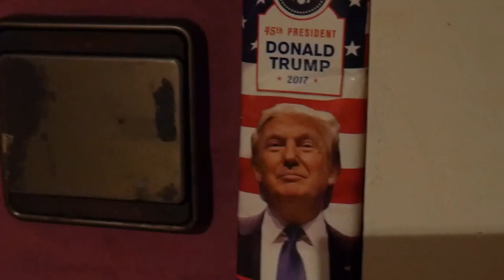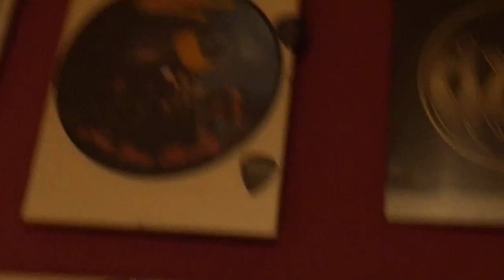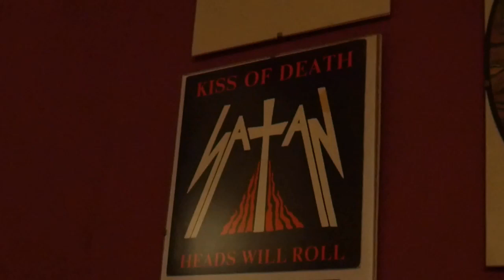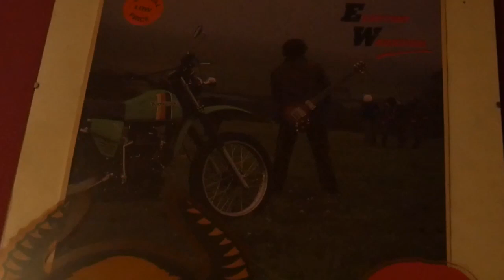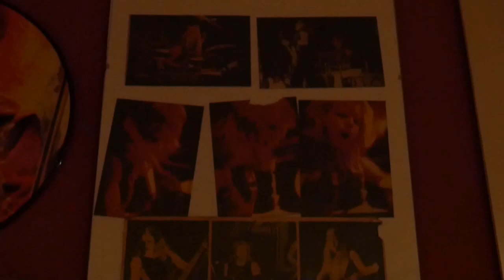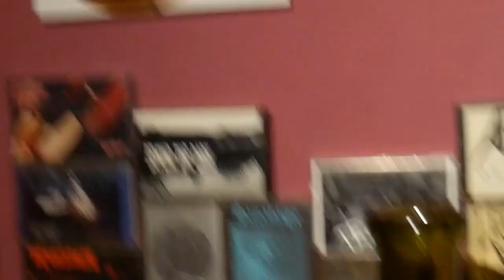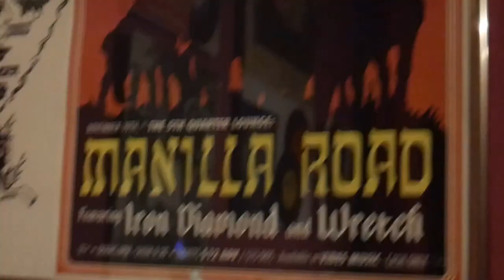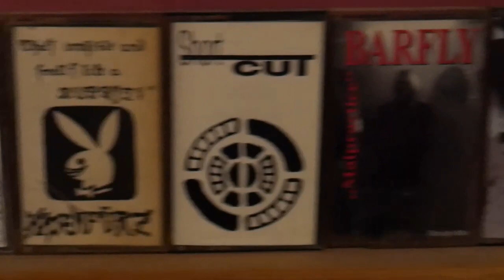FULL Tour of what´s on the walls in my dining room (VLOG, Neudi´s Metal Castle) NWOBHM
BeschreibungBy request after some photos on Facebook A full tour „What´s on the walls of my dining room“ at „Neudi´s Metal Castle“. I show off all the items and talk about it. Lot´s of NWOBHM and US-Metal here. I hope you enjoy!
Check also Neudi´s Metal- and Rock Blog“ on Facebook